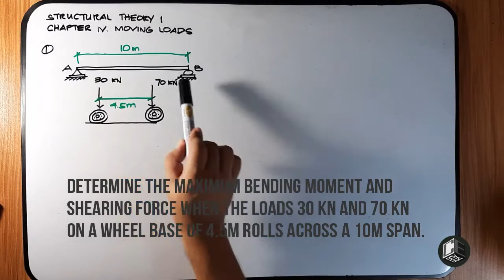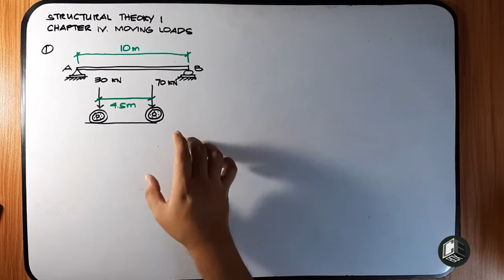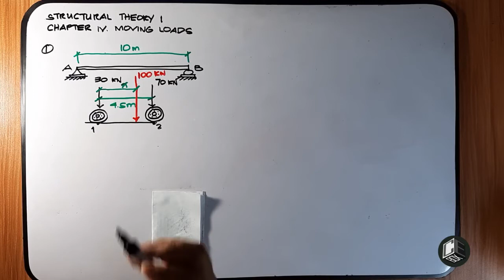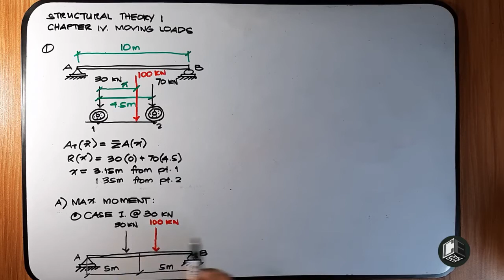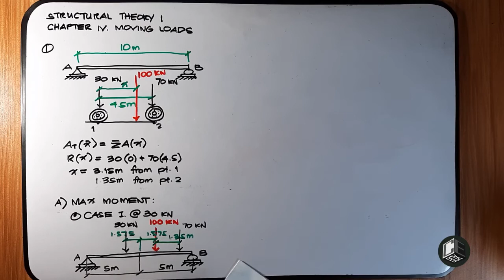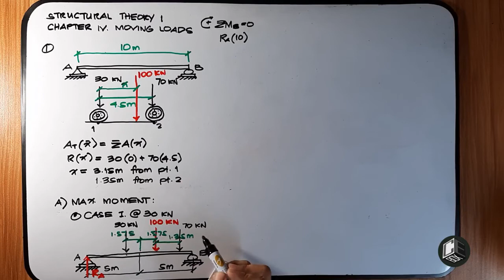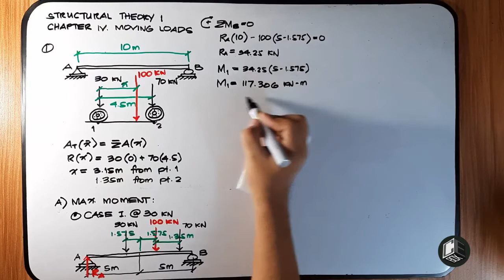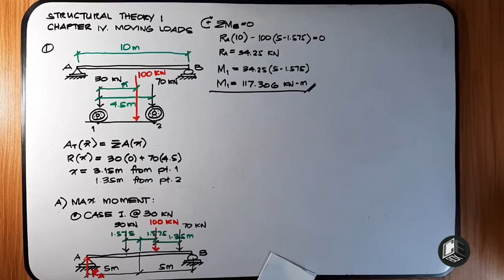Structural Theory 1 Moving Loads Prob 1 Part I (PH)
Chapter 4 Moving Loads
4.1 Single Moving Load
4.2 Two Moving Loads
4.3 Three Moving Loads

God bless! :)